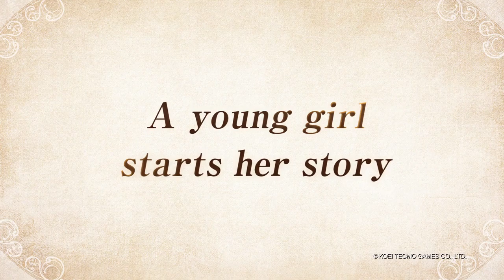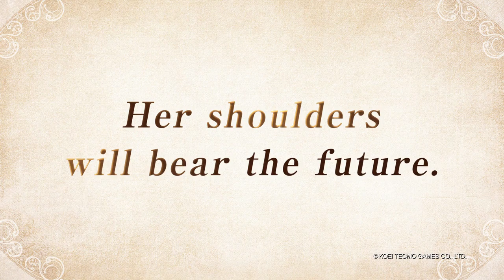Atelier Lulua ~The Scion of Arland~ - Developed by KOEI TECMO GAMES CO., LTD.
STRAIGHT FROM THE DEVS: The long awaited 4th installment of the popular "Arland" series that had begun with the "Atelier Rorona"! In this new story, players will revisit the nostalgic world of Arland and embark on exciting journey of alchemy together with Rorona's daughter, Lulua.

RELEASE DATE: May 21, 2019
DEVELOPER: KOEI TECMO GAMES CO., LTD.
PUBLISHER: KOEI TECMO GAMES CO., LTD.